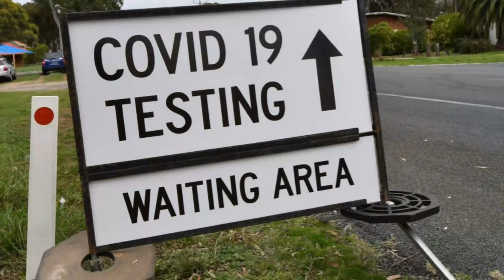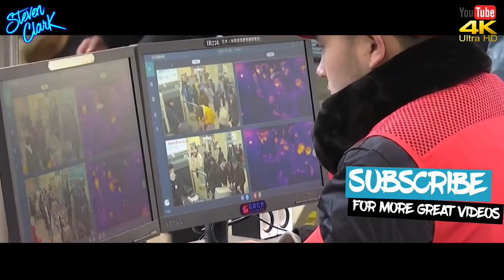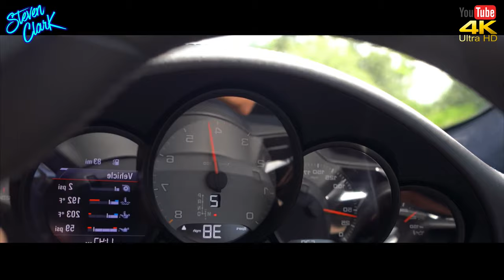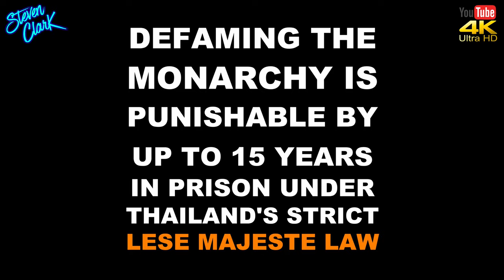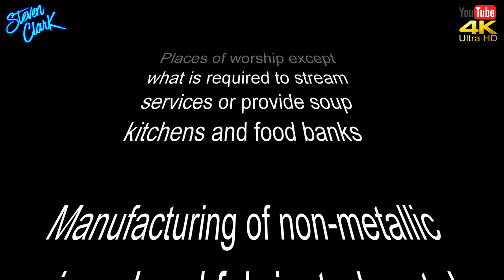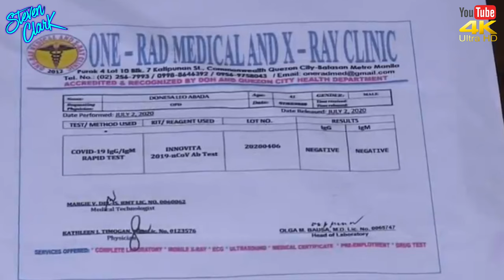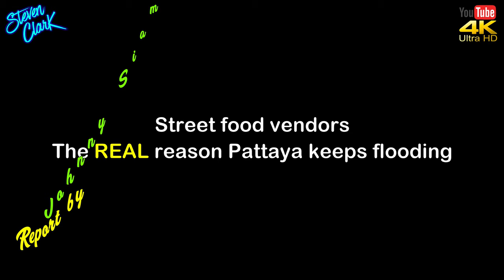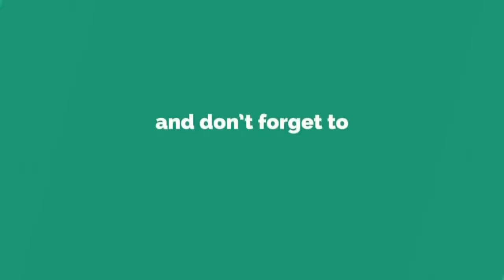NEWS FROM THAILAND and SOUTHEAST ASIA #967